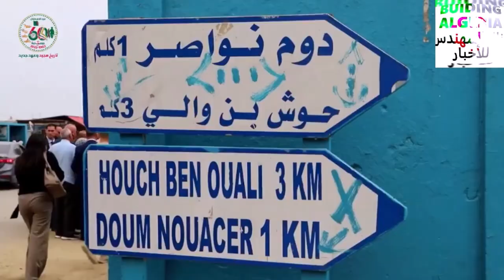تعرفو على مشروع ربط مدينة برج منايل بميناء كاب جنات بواسطة طريق سريع BORDJ MNAIL CAP JENET LINK